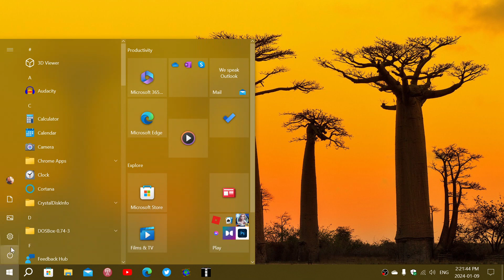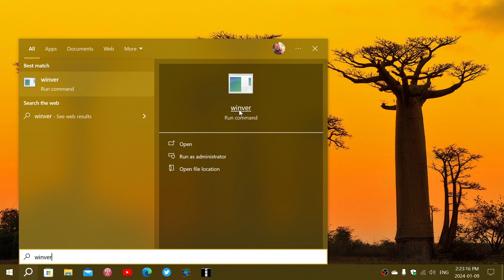Windows 10 22H2 Patch Tuesday security updates available January 2024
Windows 10 22H2 updates are here